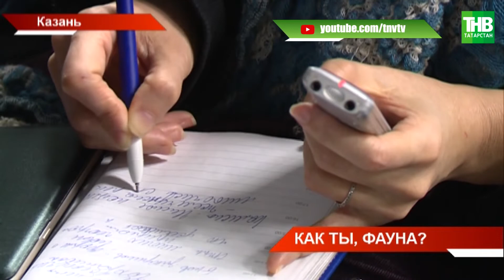Численность зайца-русака, глухаря и рябчика растёт: Госкомитет по биоресурсам подвёл итоги 2018г.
Численность зайца-русака, глухаря и рябчика растет. Чтобы не снижать темпы, в феврале создан заказник Шорский. А вот на сурка охоту запретили на три года. Сегодня Госкомитет по биоресурсам Татарстана подвел итоги 2018 года. Задачи на этот – поставил Премьер Алексей Песошин. Что сделано и над чем еще предстоит поработать?

Координаты:
☎ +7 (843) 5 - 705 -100